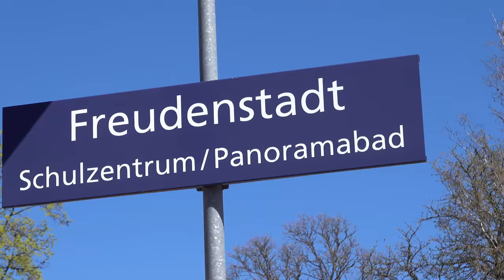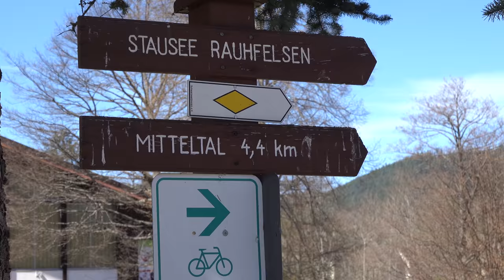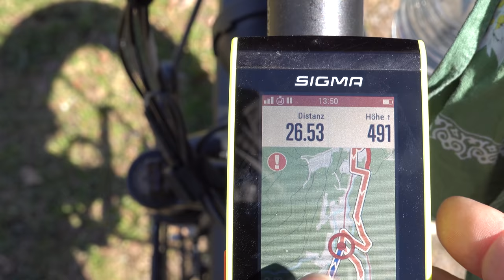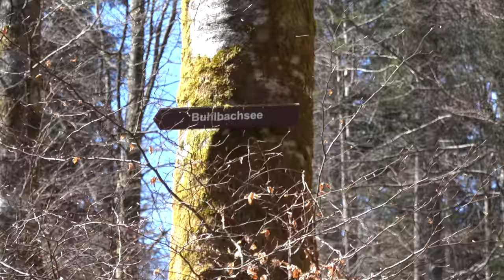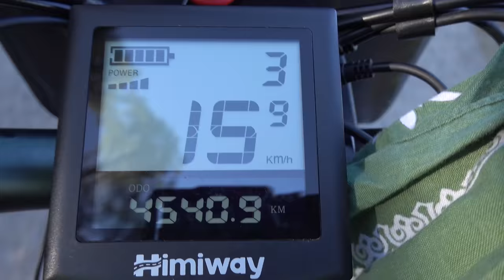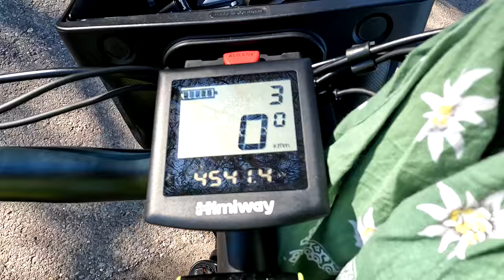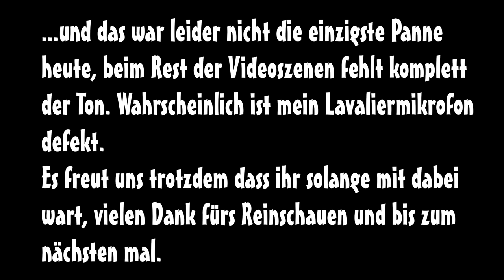E-Bike Langenwaldseerunde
Am Ostersonntag ist die Melina mal wieder mit auf Tour gegangen.